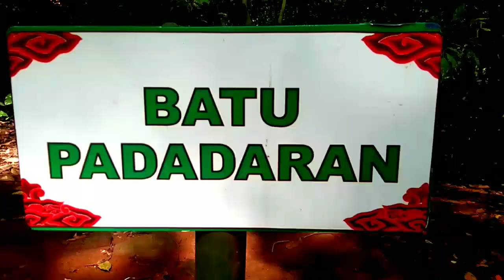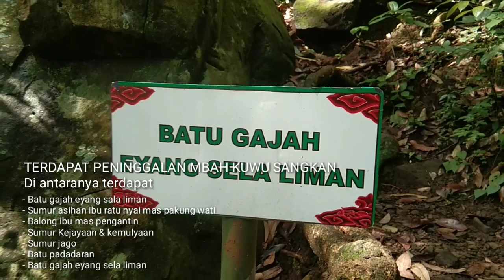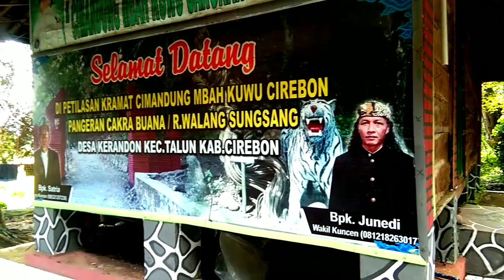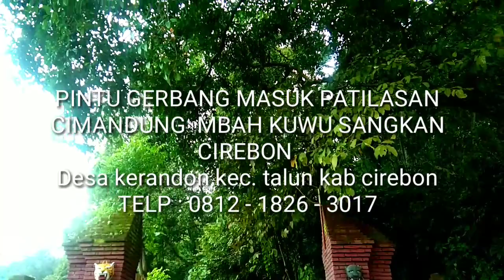MBAH KUWU SANGKAN CIREBON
mbah kuwu sangkan,prabu siliwangi
patilasan mbah kuwu sangkan,cirebon
mbah kuwu sangkan
prabu siliwangi